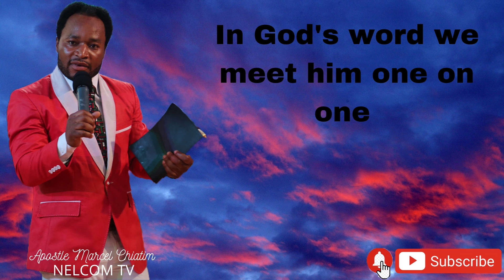God is still saying something